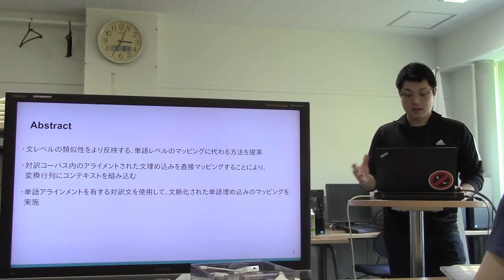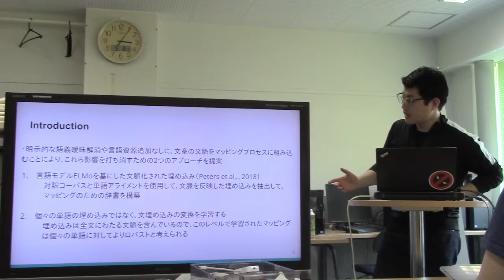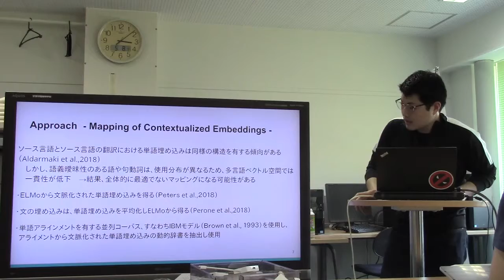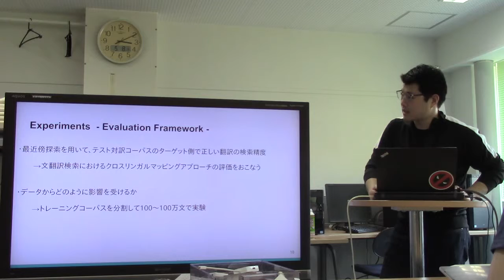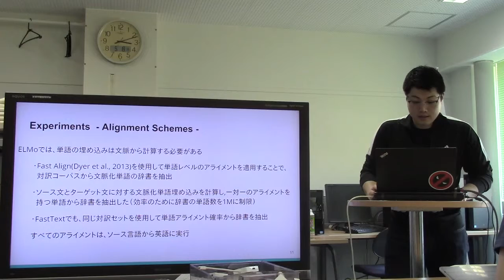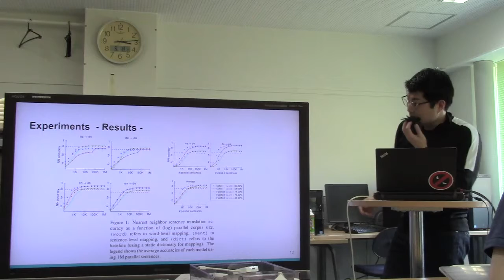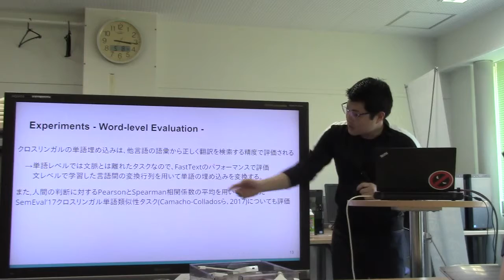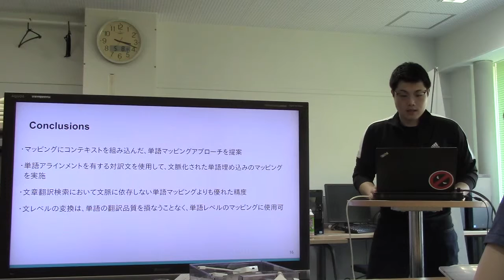文献紹介／Context-Aware Cross-Lingual Mapping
Context-Aware Cross-Lingual Mapping
Hanan Aldarmaki and Mona Diab
arXiv:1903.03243v2 [cs.CL] 31 Mar 2019